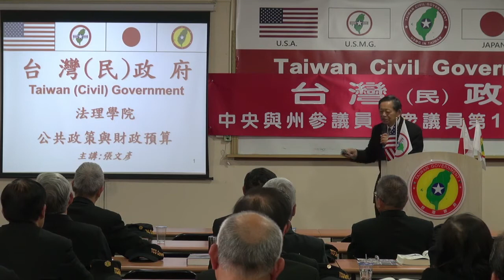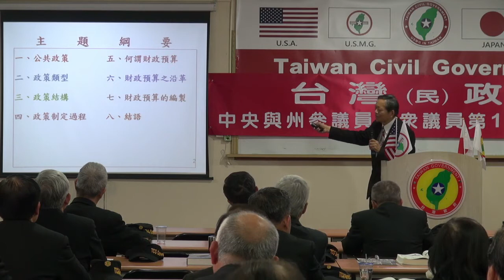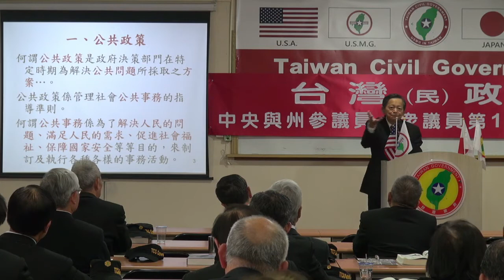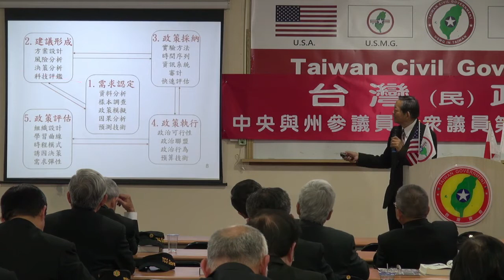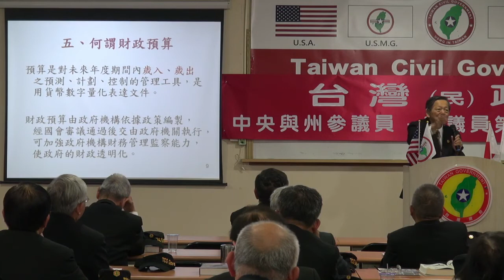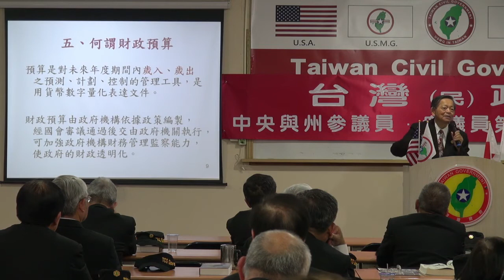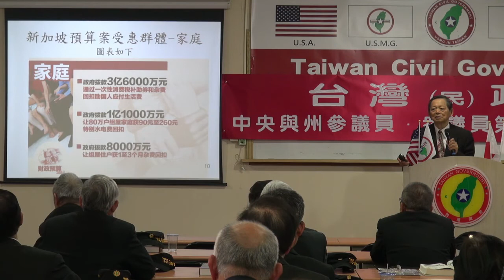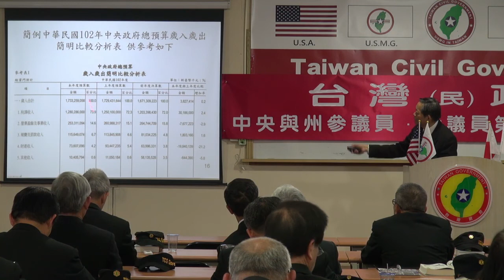140405-5-公共政策與財政預算-張文彥-台灣(民)政府中央與州參議員、眾議員第1梯次院會點召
140405-5-公共政策與財政預算-張文彥-台灣(民)政府中央與州參議員、眾議員第1梯次院會點召